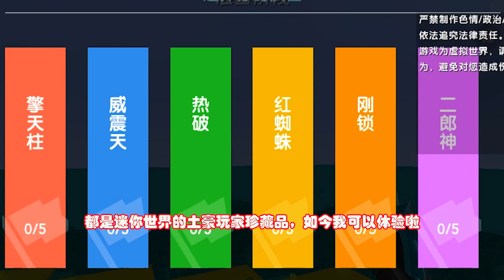迷你世界：机器人生存！选对机器人，钻石黄金就无限刷，第一天就住宫殿